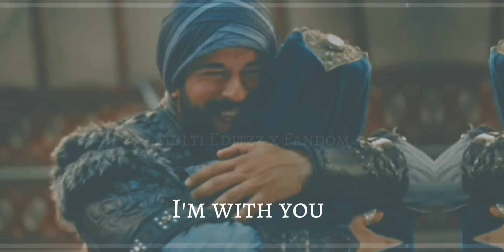♡ OsBal ♡ I Like Me Better ~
Hi guys..
it's been a while since I've uploaded a video.
This video is based on Osman and Bala and their love for eachother. I hope you enjoy. This edit was a slow working project.
Also, a video suggested by @Aesthetic Lavender Spirit
Someone you Loved - Halime and Bala ft. Malhun
is in progress, coming soon, please bear with me!!

Thank you for all your support, we've come a long way! We are at 370 subscribers 30 more to go to hit #400 !

Multi Editzz x Fandom 💜